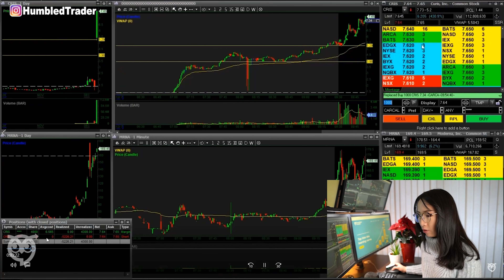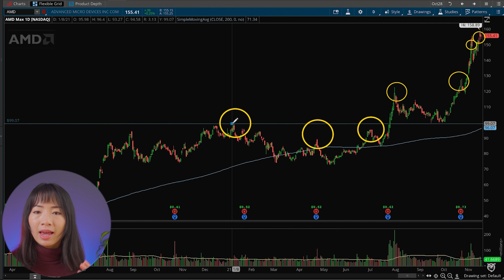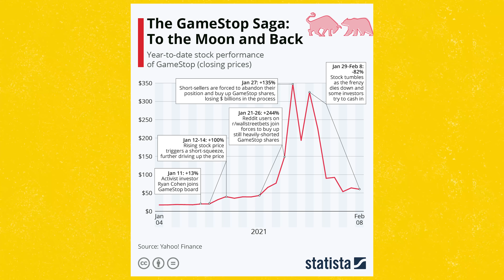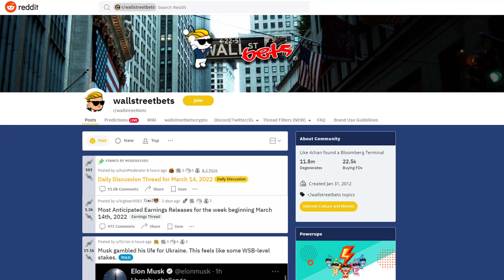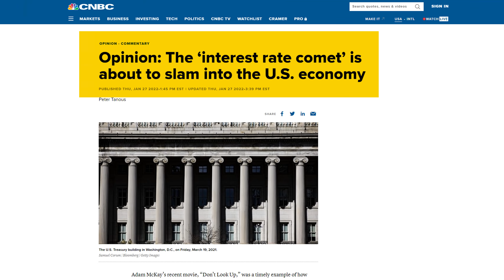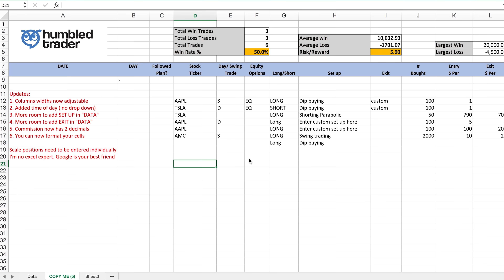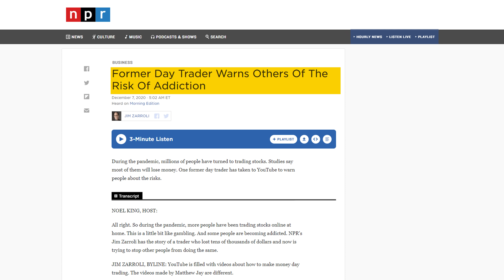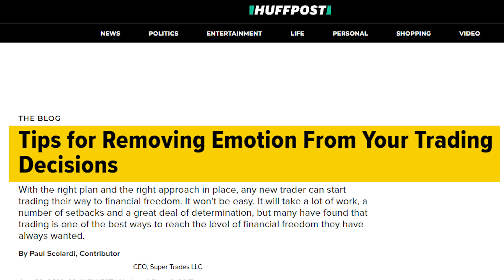Technical Analysis or Gambling? The Truth About Day Trading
⏱️Timestamps:
0:00 Intro to comparing trading and gambling
2:50 First difference between traders and gamblers
4:43 Second key difference
8:46 Third key difference
Is Day Trading Gambling? If you are a beginner day trader in 2022 looking to become consistently profitable over time, this video is for you. In this video I'm going to talk about the main differences between Day Trading and Gambling, and how to avoid the gambler's mindset and become a profitable day trader in 2022.